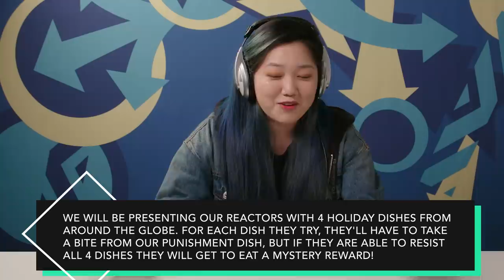Try Not To Eat - International Holiday Foods! | People Vs. Food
It's beginning to look a lot like...a Try Not To Eat Global Holiday Foods episode!
What's FBE Super? Click for more info on our memberships program

Our reactors try Global Holiday Food, including a bucket of chicken from KFC, some special desserts, and food with cheese, obviously.

Cast:
George

SEND US STUFF:
FBE

Credits:
Producers - Nick Weiss-Richmond and Lindsey Kindt
Assistant Editor - Mimi Alvarez
Thumbnail Graphics - James Jennings, Kat Nieto and Alex Boissonnas
Casting Coordinator - Joshua Jean-Baptiste
Production Coordinators - Brandon Beaderstadt and Laura Espinoza

Try To Resist Eating International Holiday Foods